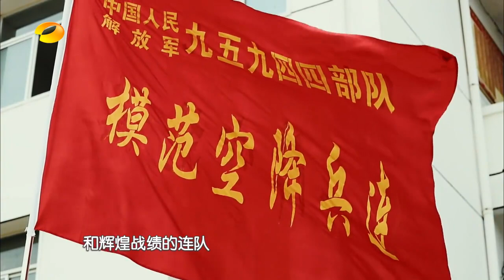《真正男子汉2》精彩看点: 杨幂被下战书秒变美丽天使 Takes a Real Man S02 Recap【湖南卫视官方频道】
节目简介：
《真正男子汉第二季》是由中国人民解放军八一电影制片厂和湖南卫视联合推出的大型的国防教育特别节目。
节目记录8位有年龄跨度，性格标签各异的明星，深入一线部队，改变身份，在不同军兵种经历4次5天4晚的真实军营体验，与年轻的部队战士同吃同住同训练。第二季正式加入女兵环节。嘉宾阵容：杨幂、佟丽娅、沈梦辰、张蓝心、蒋劲夫、黄子韬、孙杨、李锐。